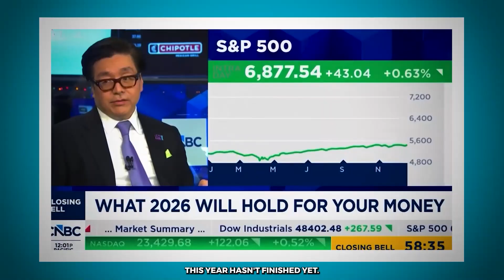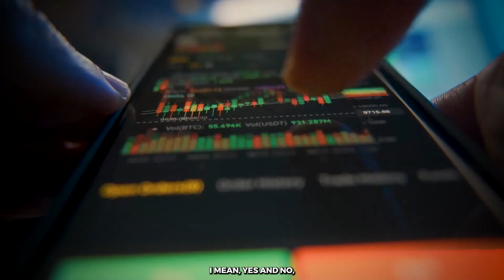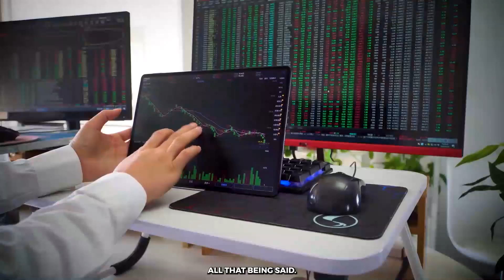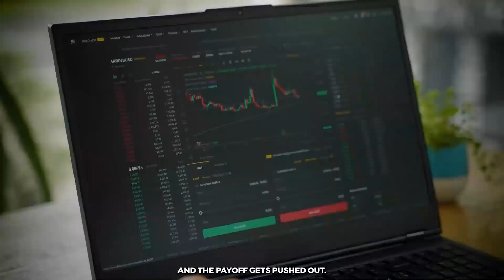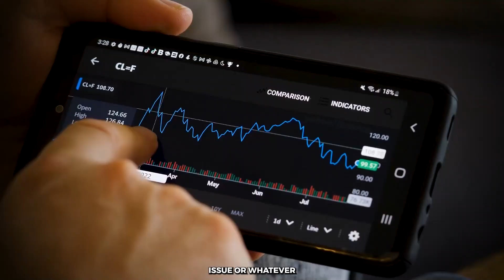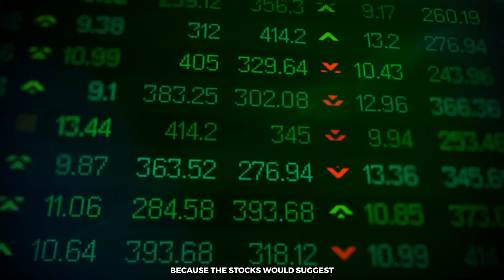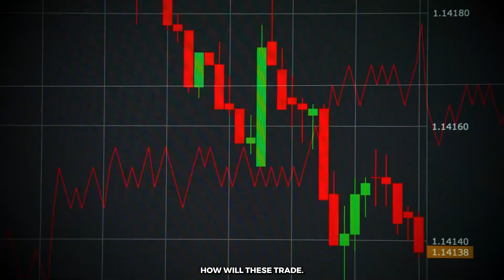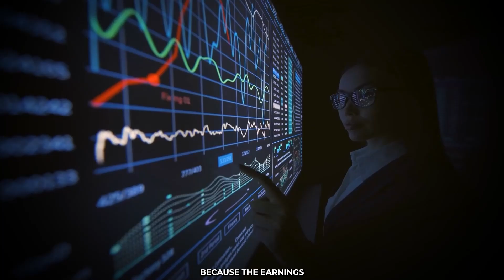1 MINUTE AGO | Tom Lee Reveals a HUGE Nvidia Surprise